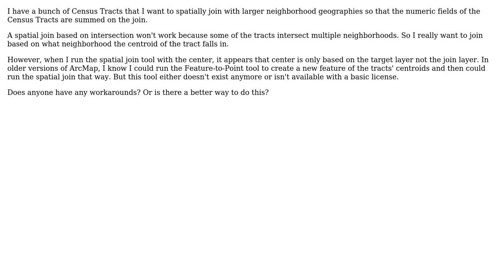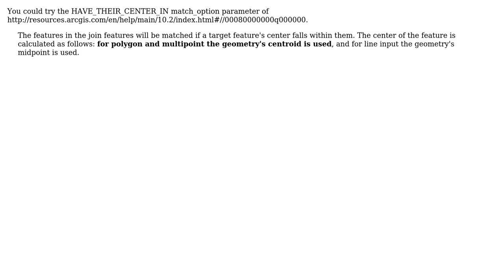GIS: Spatially Joining Census Tracts to neighborhood shapefile? (3 Solutions!!)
GIS: Spatially Joining Census Tracts to neighborhood shapefile?

With thanks & praise to God, and with thanks to the many people who have made this project possible! | Content (except music & images) licensed under CC BY-SA | Music | Images & others | With thanks to user whyzar user Shannon Cox user Richard Fairhurst user PolyGeo user brokev03 user Alex Pudlin and the Stack Exchange Network Trademarks are property of their respective owners. You are responsible for your own actions.